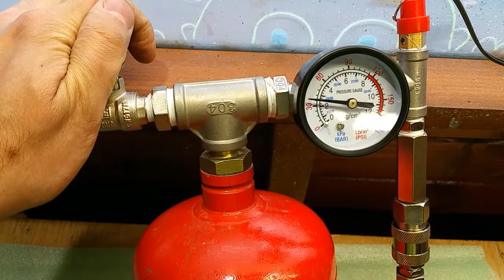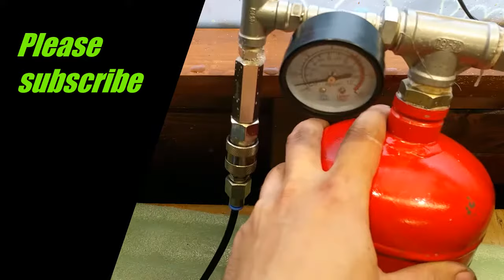DIY - extinguisher to compressed air tank conversion - no welding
I wanted to make small portable compressed air tank which can be charged and used to fill bicycle tyres, party balloons or water rocket.
The plan is to use it with silent compressor taken out from broken fridge.